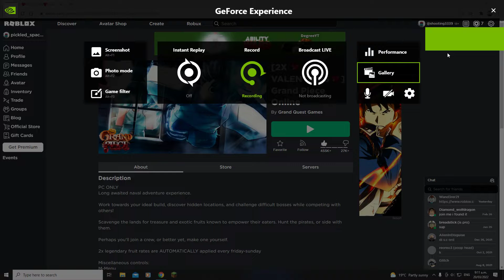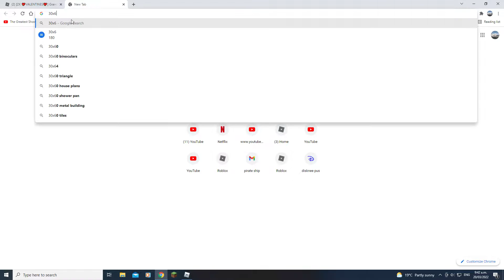beating up bandits on a desert island